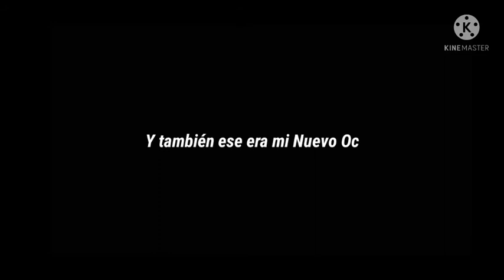mi vida es Horrible